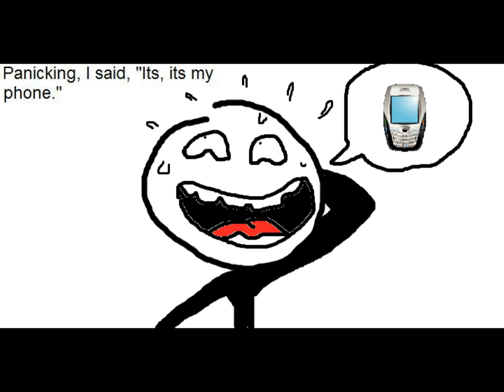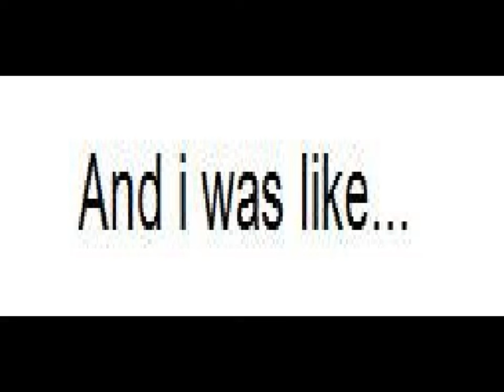The day i had a Boner - Cartoon HD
A funny little cartoon i made when i was inspirated by a comic stripe on Funnyjunk... Not my idea, but i hope you lol'd :)